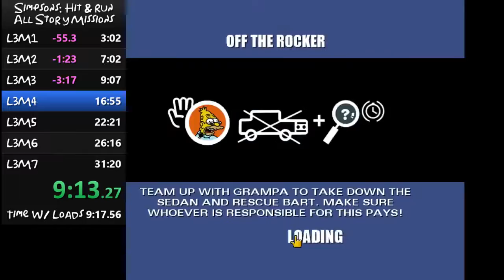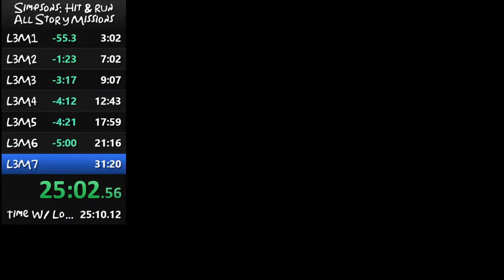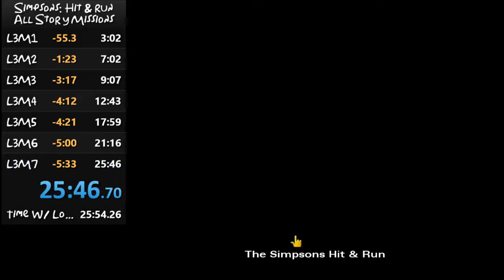Donut Mod IL Level 3 (25:46)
Time Without Loads: 25:46
Time With Loads: 25:54
Pretty good run. Everything was pretty well set up except for M6 with the black sedan. That needs optimization.